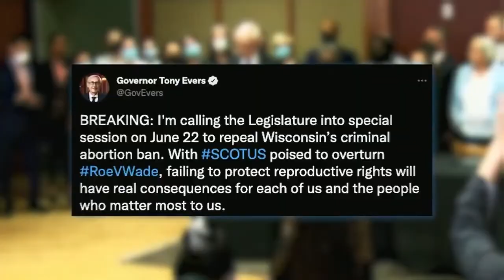Rewind: Your Week in Review for June 4 - 10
On June 10, 2022, Rewind Host and CBS 58 Capitol Reporter Emilee Fannon and WisPolitics.com Editor JR Ross reviewed this week in state politics. (Brought to you by the Wisconsin Realtors Association).
On this week's episode:
-Michels, Is He In?
-Parole Commissioner Tate Resigns
-Judge Finds Gableman in Contempt
-Gov. Evers Special Session on Abortion Access
-Protections for Judges Amid Security Concerns